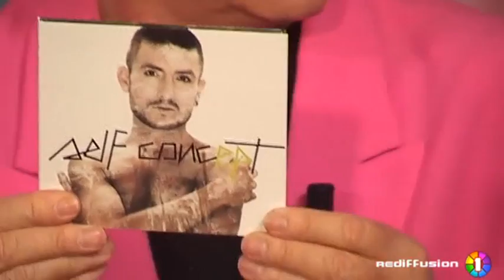Le JJDA - Michal, l'invité du 08/02/2011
Vous voulez conserver ce reportage ?